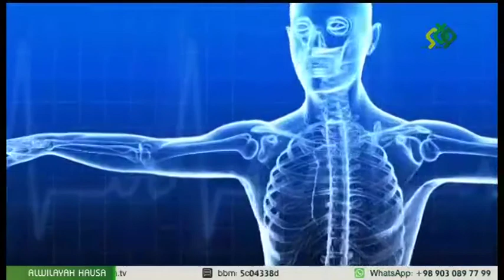KIWON LAFIYA 033B DR HUSAINI MAGAJI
Kiwon lafiya kasha na daya shiri ne da yake Magana akan yadda tsarin asibiti ya kamata ya kasance a mahangar hukumar lafiya ta duniya, da yadda ya kamata ma’aikatan lafiya su kasance , sannan kuma wane irin mataki ya kamata masu gudanarwar asibitoci su rika dauka wacen kawo cigaba a asibiti a zamanance. Shirin yana zo muku daga ALWILAYAH HAUSA TV tare da DR HUSAINI MAGAJI.